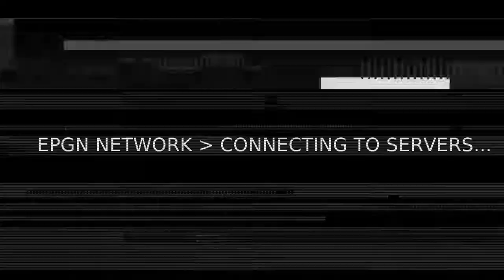BREAKING UPDATE!!! Freedom Convoy- Address To Canadians by Tom Marazzo Feb.10, 2022 - EPGN News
Tom Marazzo Addresses ALL Canadians to define the convoy's actual goals and dispel Main Stream Mythos.